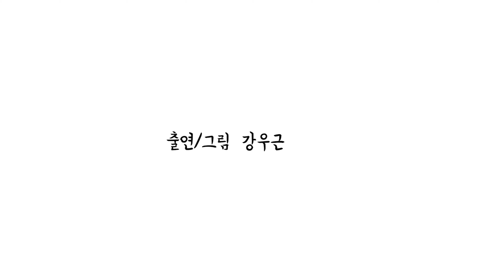조그만 회양목 이파리로 둥실둥실 돗단배 만들어 놀자 [열두 달 자연놀이40]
아파트나 마을 둘레에 회양목으로 둘러싼 울타리를 자주 볼 수 있어요.
작지만 단단한 회양목 이파리로 돗단배를 만들어 볼 거예요.
같이 만들어 볼까요?

그림‧출연: 강우근 (붉나무)

※ 위 영상은 보리출판사에서 펴낸 《열두 달 자연 놀이》《붉나무네 자연 놀이터》에 실린 내용으로 구성했습니다.